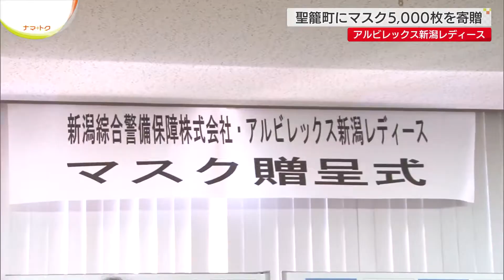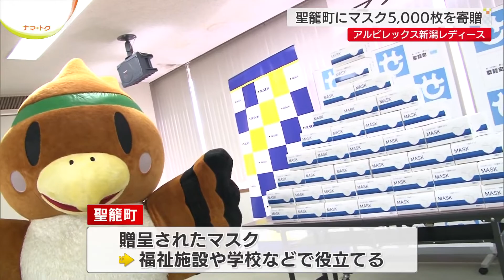アルビレックス新潟レディース⚽山谷瑠香選手が聖籠町にマスクを寄贈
アルビレックス新潟レディースの山谷瑠香選手が
練習拠点として協力をしている聖籠町へのお礼になればと
マスク５千枚を送りました。

山谷選手は、アルビレディースの中心選手のひとりとして活躍しています。
贈呈式には山谷選手が働いている新潟綜合警備保障の廣田社長も同席し、
山谷選手から西脇町長にマスクが手渡されました。

山谷選手は、
「聖籠町のご協力で素晴らしい環境で練習をさせていただいている。
　普段働いている会社の経営理念のひとつに“ありがとうの心”という言葉があり、少しでも恩返しができればと思います」
と話しました。

贈呈されたマスクは
新潟綜合警備保障が備蓄していた一部で
聖籠町では贈呈されたマスクを福祉施設や学校などで役立てる方針です。